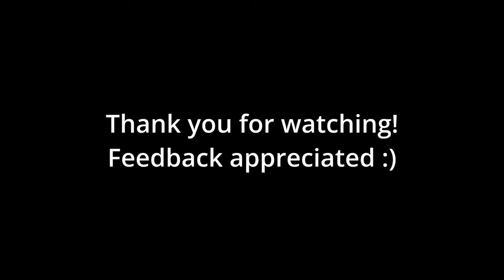I cancelled my indie game (again...)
After a few months of deliberation, I decided to archive my primary game, Telemachus. I may bring this game back in the future, but ultimately, the scope is larger than I intended, so I'm going to set it aside for now to work on some smaller projects.

(You have to download the whole pack, it's in there)

00:00 Intro
01:43 Why Cancel?
03:02 What's Next?
03:18 Option 1 - Survive The Maze
03:58 Option 2 - Mining Game
05:26 Option 3 - Space Rock Survivors
06:26 The plan going forwards